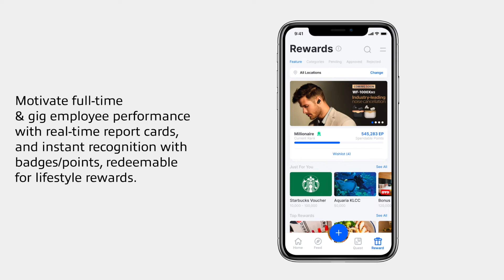Make Work a Team Sport with SelfDrvn's Points, Badges & Leaderboards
Gamified challenges help teams think big and grow together.Transform strategy, KPI, and data analytics into employee action, making work a team sport, right where they communicate on Microsoft Teams. Give employee recognition for wins in real-time, personalizing messages to go with digital gift cards/lifestyle rewards.